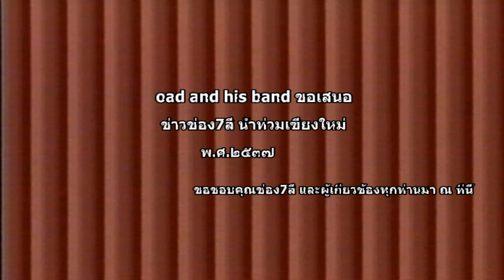ข่าว7สี ข่าวน้ำท่วมเชียงใหม่พ.ศ.๒๕๓๗